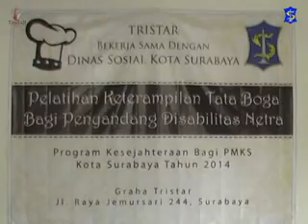Pelatihan Tata Boga - Orange Syrup Untuk Tuna Netra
TRISTAR CULINARY INSTITUTE
KAMPUS SURABAYA ( GRAHA TRISTAR )
JL. RAYA JEMURSARI 244, SURABAYA
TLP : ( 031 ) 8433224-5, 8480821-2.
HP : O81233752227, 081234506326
PIN BB : 2A1CE131, 27ECEF D1

KALIWARON NO. 58-60, SURABAYA
TLP : ( 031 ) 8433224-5, 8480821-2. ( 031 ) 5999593
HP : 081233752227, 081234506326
PIN BB : 2A1CE131, 27ECEFD1
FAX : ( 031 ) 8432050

KOMPLEKS RUKO BSD SEKTOR 7 BLOK RL 31-33, SERPONG – TANGERANG
TLP : ( 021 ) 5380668,  HP : 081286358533
PIN BB : 2A96E298